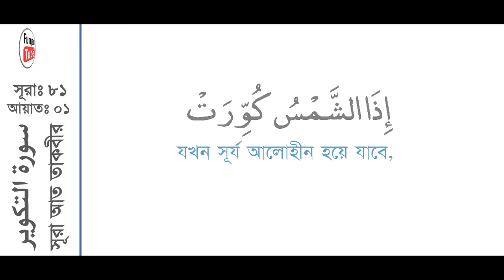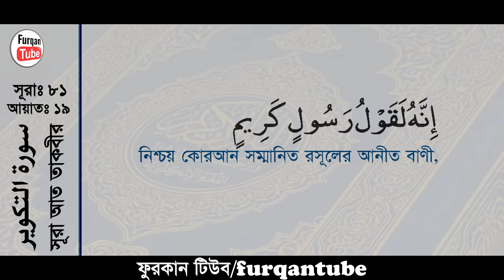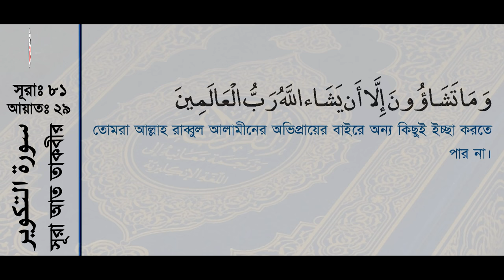Surah At-Takwir with bangla translation - recited by mishari al afasy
Quran - 081 - Surah At-Takwir - سورة التكوير